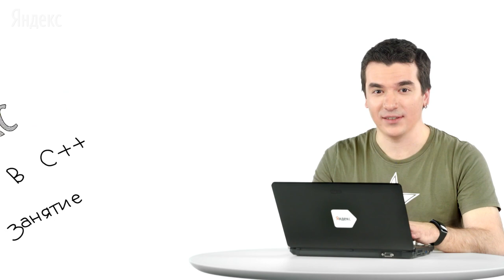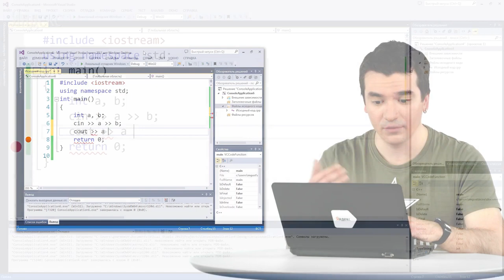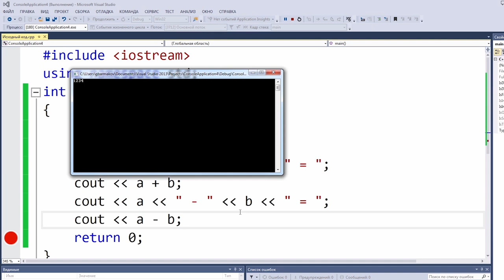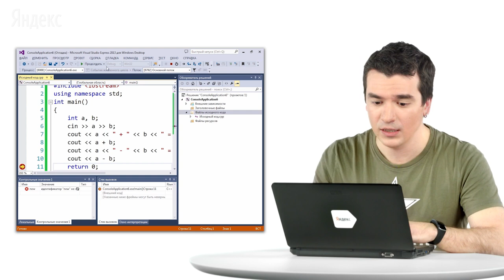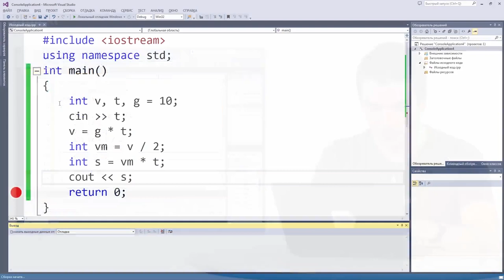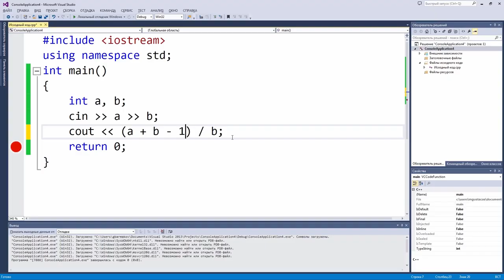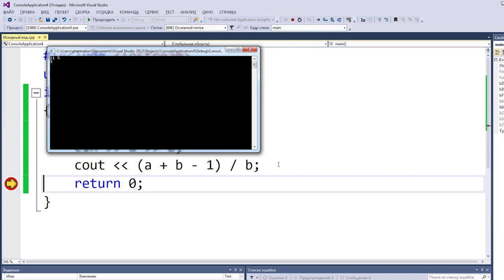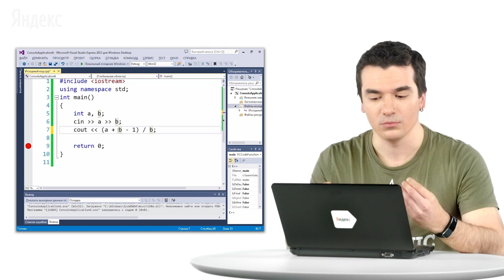Уроки C++ / #3 урок - Целые числа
Автор:
Михаил Густокашин
Куратор академических программ Яндекса Директор центра студенческих олимпиад факультета компьютерных наук ВШЭ, методист московского Центра педагогического мастерства. Готовит студентов и школьников к олимпиадам по программированию. Возглавляет методическую комиссию Московской олимпиады школьников по информатике, состоит в жюри многих других соревнований. Подготовил десятки победителей и призёров Всероссийских олимпиад.
Белочки и орешки - 1

N белочек нашли K орешков и решили разделить их поровну. Определите, сколько орешков достанется каждой белочке.

На вход дается два целых положительных числа N и K, каждое из которых не превышает 10000.

Выведите одно целое число - ответ на задачу.

Sample Input:

3
14
Sample Output:
4
Задача №2
Белочки и орешки - 2

N белочек нашли K орешков и решили разделить их поровну. Определите, сколько орешков останется после того, как все белочки возьмут себе равное количество орешков.

Sample Input:

3
14
Sample Output:
2
Задача № 3
Последняя цифра

Дано натуральное число, выведите его последнюю цифру.

На вход дается натуральное число N, не превосходящее 10000.

Sample Input:

753
Sample Output:
3
Задача №4
Первая цифра двузначного числа

Дано двузначное число. Выведите его первую цифру (число десятков)

На вход дается натуральное двузначное число N.

Sample Input:

42
Sample Output:
4
Задача №5
Число десятков

Дано целое неотрицательное число N, определите число десятков в нем (предпоследнюю цифру числа). Если предпоследней цифры нет, то можно считать, что число десятков равно нулю.

На вход дается целое положительное число N (0 ≤ N ≤ 1000000).

Sample Input:

73
Sample Output:

7
Задача №6
Сумма цифр трехзначного числа

Дано целое трехзначное число. Найдите сумму его цифр.

На вход дается число от 100 до 999.

Sample Input:

476
Sample Output:

17
Задача №7
Следующее четное

На вход дается натуральное число N. Выведите следующее за ним четное число

На вход дается целое положительное число N, не превышающее 10000.

Sample Input 1:

7
Sample Output 1:

8
Sample Input 2:

8
Sample Output 2:

10
Задача №8
Парты

В некоторой школе решили набрать три новых математических класса и оборудовать кабинеты для них новыми партами. За каждой партой может сидеть два учащихся. Известно количество учащихся в каждом из трех классов. Выведите наименьшее число парт, которое нужно приобрести для них. Каждый класс сидит в своем кабинете.

Программа получает на вход три целых неотрицательных числа: количество учащихся в каждом из трех классов (числа не превышают 1000).

Sample Input 1:

20
21
22
Sample Output 1:

32
Sample Input 2:

16
18
20
Sample Output 2:

27
Задача № 9
Покупка пирожков

Пирожок в столовой стоит A рублей и B копеек. Определите, сколько рублей и копеек нужно заплатить за N пирожков.

Программа получает на вход три числа: A, B, N - целые, положительные, не превышают 10000.

Программа должна вывести два числа через пробел: стоимость покупки в рублях и копейках.

Sample Input 1:

10
15
2
Sample Output 1:

20 30
Sample Input 2:

2
50
4
Sample Output 2: